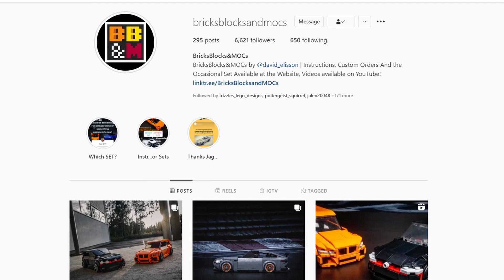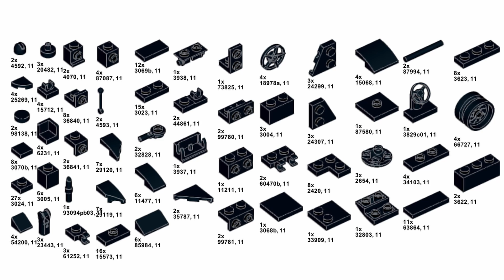LEGO Koenigsegg Jesko Hydra Speed Champions MOC Tutorial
This MOC would not have been possible if these excellent designers hadn't let me use parts of their designs:

I used a lot of @carboncitizens music in this video. Here are the songs in order:

Ghost:
Music released by Carbon Citizens

Hello there!
I'm Cole, a TFOL who builds LEGO, cars & trucks mostly. Mostly 8-stud wide ones based on the Speed Champions theme. I've been building for about 12 years, and I'm a big fan of Speed Champions, Technic, 2010s era City, Nexo Knights, and Trains.
I also like cars. Expensive cars, fast cars, weird cars, V12 cars, manual cars, most Hondas, V8 AMGs, Lambos (Murci), JDM cars, offroad trucks, the list goes on and on. I also like watching cars on YouTube, channels like Stradman, Shmee150, Tavarish, Doug Demuro, and so on...

I use a Sony ZV-1 for video, a Nikon D3400 for pictures, a Rode mic, Davinci Resolve for video editing, and Epidemic Sound for music, but I recommend you use your phone or whatever camera you have on hand to start making videos.